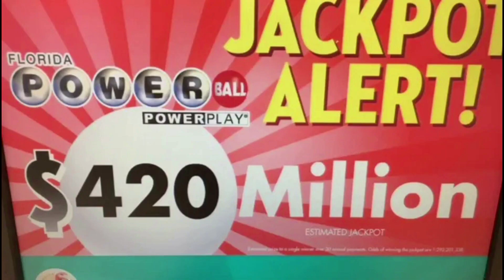49 year old effort madly Saint Elizabeth farmer body found - Blue Boy, was fatally shot and kll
Jamaica Talk TV news